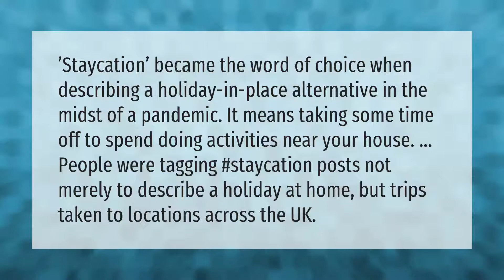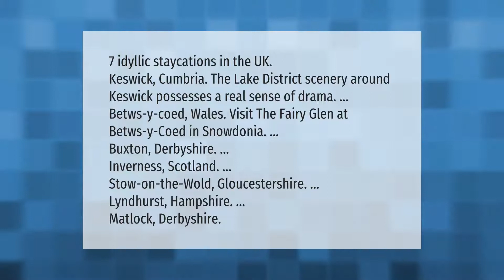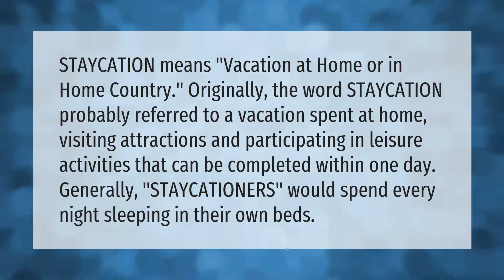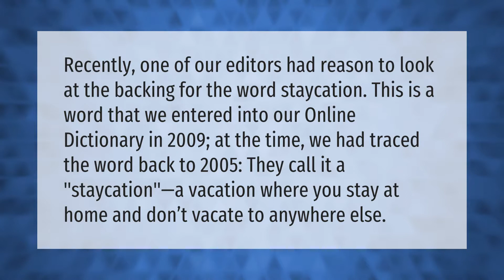What is a staycation UK?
00:00 - What is a staycation UK?
00:40 - What is the difference between vacation and staycation?
01:09 - Where can I staycation UK?
01:48 - Why is it called a staycation?
02:18 - What is considered a staycation?
02:52 - Is staycation a real word?

Laura S. Harris (2021, April 2.) What is a staycation UK?
    AskAbout.video/articles/What-is-a-staycation-UK-206172